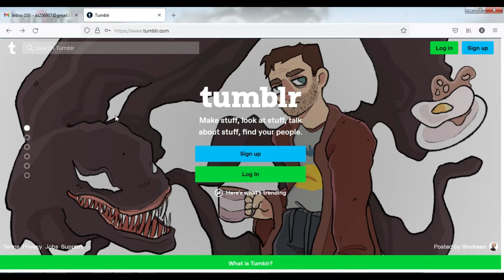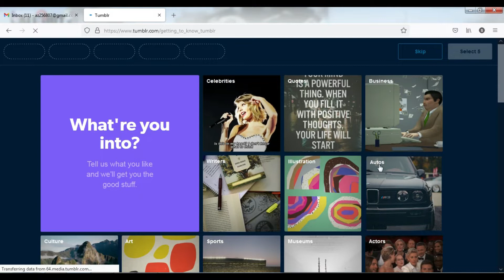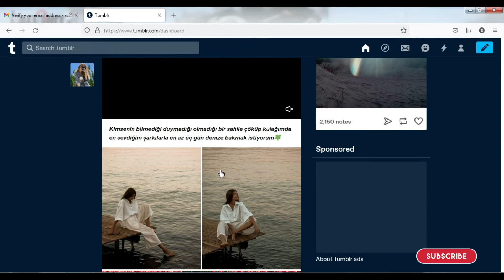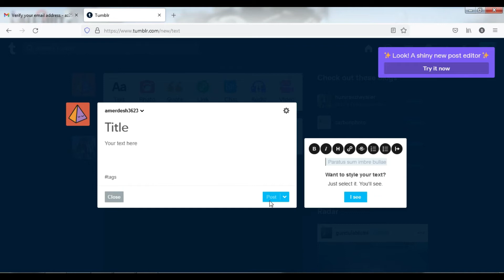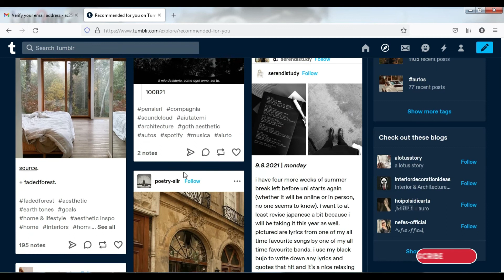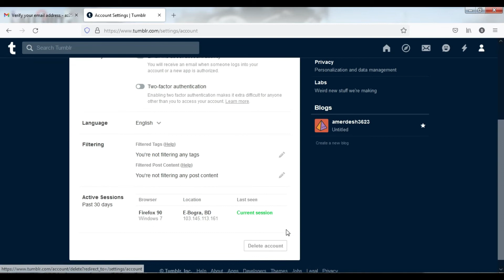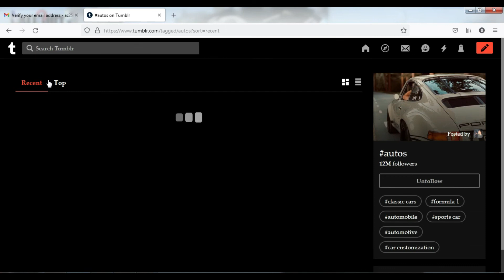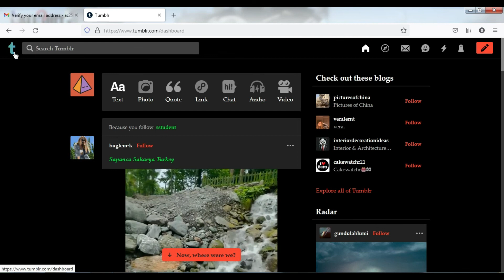TuMblR AccounT Create + A2Z + Bangla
How to open tumblr account Bangla tutorial
How to make tumblr account private
How to make tumblr account public
How to make tumblr account

Tumblr account create
Tumblr account create 2022
Tumblr account delete
Tumblr account kaise banaye
Tumblr account delete kaise kare
Deactive tumblr account

Tumblr marketing Bangla tutorial
Tumblr marketing
Tumblr app
Tumblr tutorial
Tumblr marketing Bangla tutorial 2023